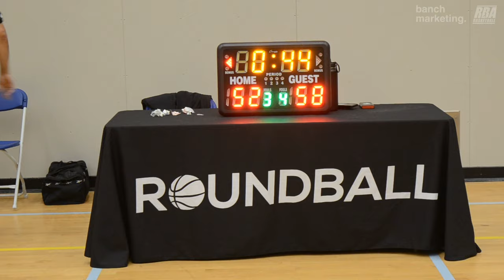2024 Burnaby Winter Comp Semifinals - Burna Boys vs TTP - Roundball BC Mens Basketball League